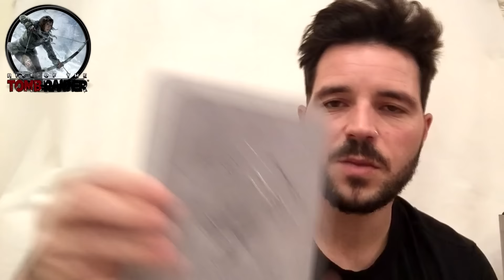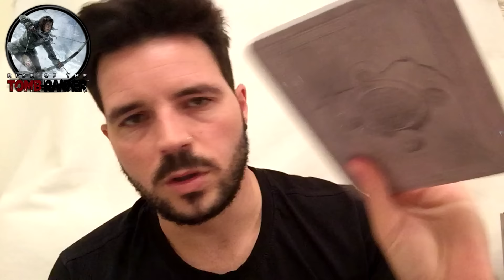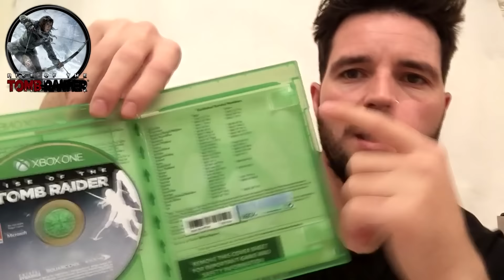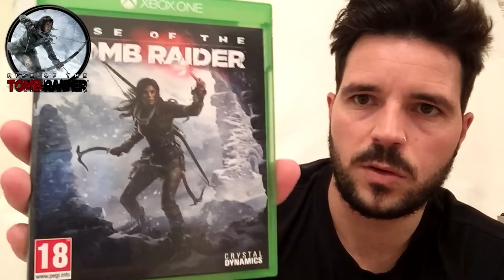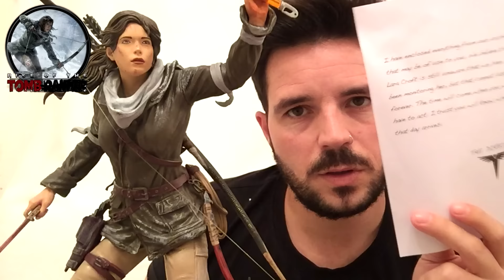Unboxing: Rise Of The Tomb Raider ED. Coleccionista.